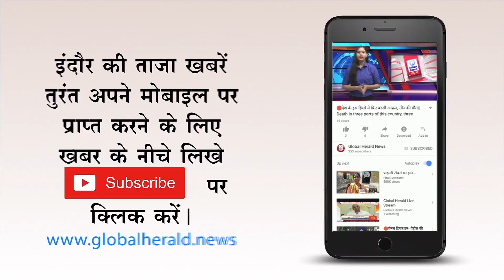🔴7 दिन में कराना होगा विवाह का पंजीयन